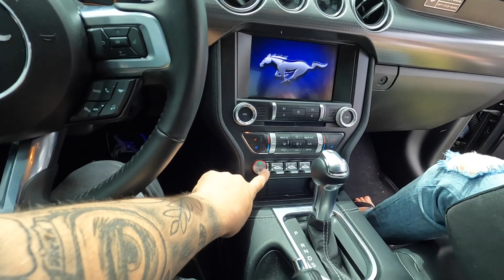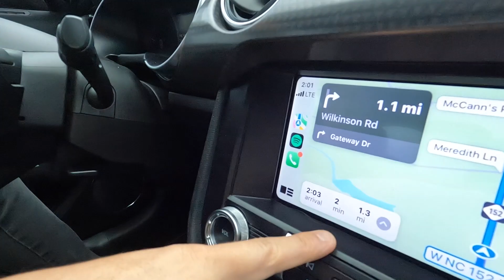Racing ANOTHER STOCK Gen3 Mustang GT with an MT82!! *10R80 EATS*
While in Mexico, it was the perfect time to meet up with our buddy Collin and his 2021 Mustang GT MT82 car and get some fun runs in with Hades and see what the outcome would be! Honestly, I think I figured out how to properly study street race with 10R80 transmission and man is it quick!